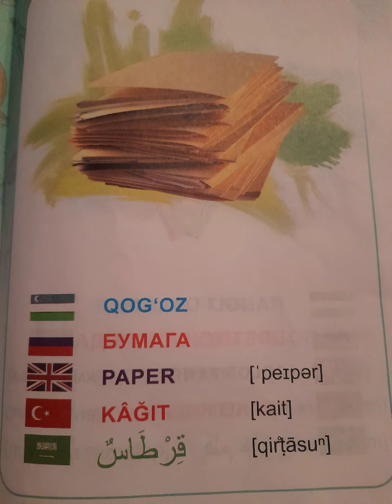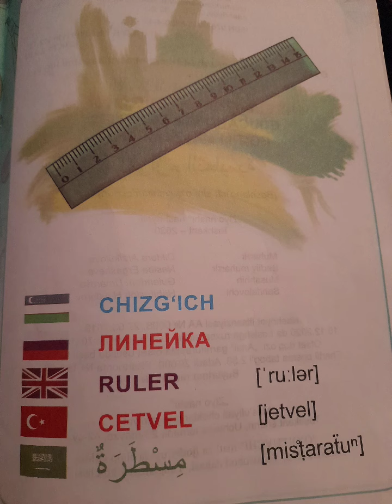Òzbekcha-ruscha,inglischa-turkcha va arabcha òquv qurollari